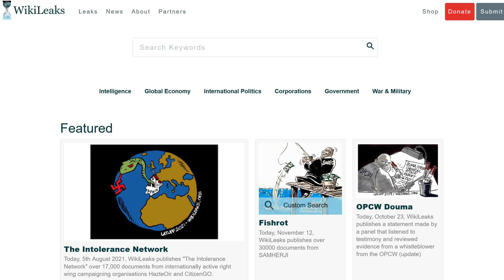On the subject of TEDium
*Also known as Mendeleev's Skeleton [Wikipedia article pending]*

Special thanks to all those kind souls who share their content for free:
1. Priscilla du Perez @Unstack
2. Adi Goldstein @Unstack
3. Camila Quinterro France @Unstack
4. Kanashi @Unstack
5. Mche Lee @Unstack

In loving memory of my grandmother

Here's hoping that some bridges cannot be burned that easily,
Sir Chasm